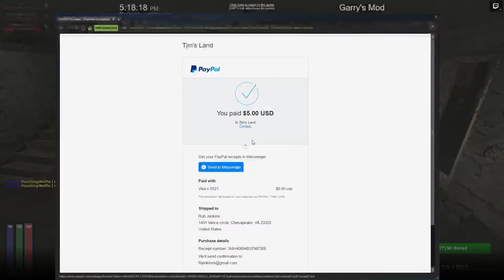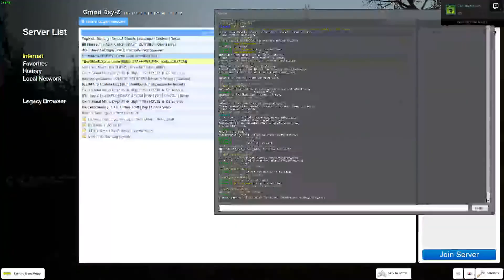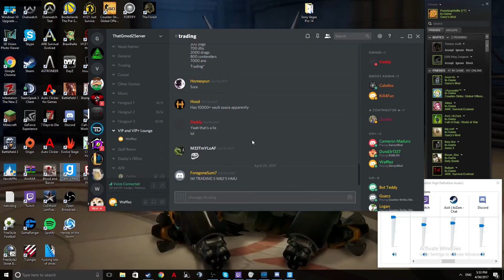Gmodz#15▐TRAP▐LOOT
this is umm something i going to be uploading daily well try to